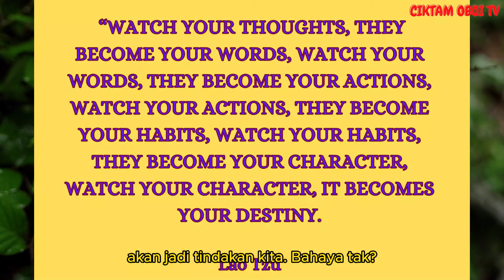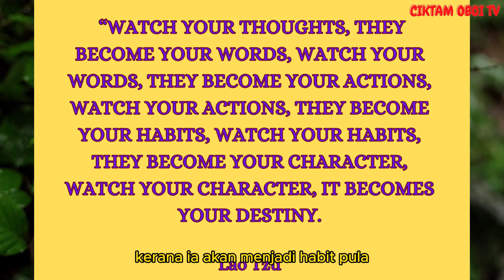Siri INSPIRASI ciktam: Fakta Simple tentang TINGKAHLAKU (Facts about Human Behaviour)